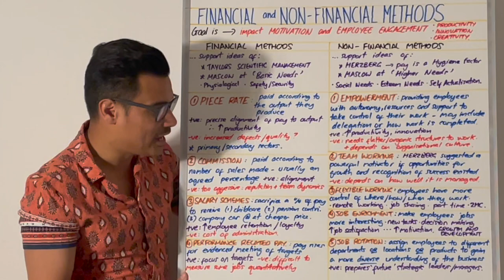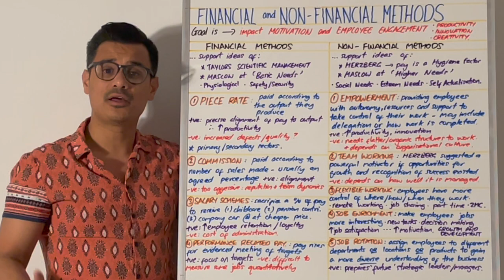Financial & Non-Financial Methods of Motivation